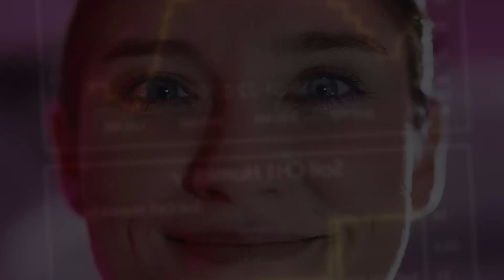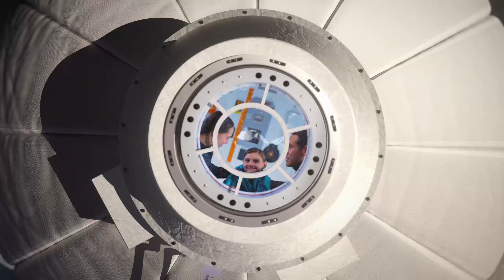Sierra Space: Dreams Worth Chasing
At Sierra Space, we believe space should be for everyone. And that every country and community has a role to play in scientific innovation and participation in the new economies of the future. Because we believe most of all that even as we grow into a space faring generation, the real value we will create in space, is improving life on earth.

Sierra Space
Dreams Worth Chasing.